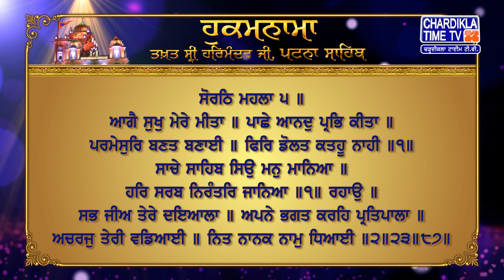Hukamnama | Patna Sahib | Takhat Sri Harmandir ji Patna Sahib | Chardikla Time Tv Gurbani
Hukamnama | Patna Sahib | Takhat Sri Harmandir ji Patna Sahib | 1 JULY 2024